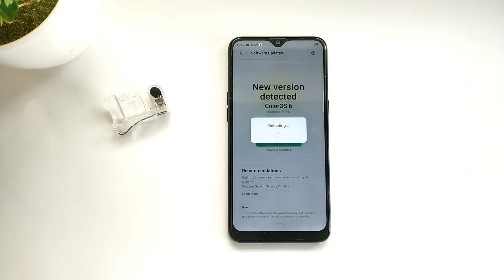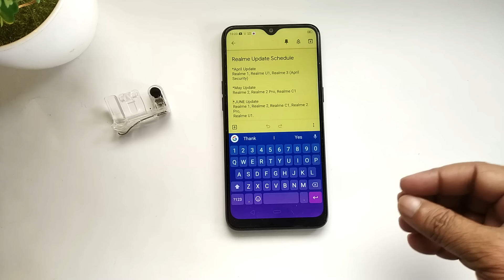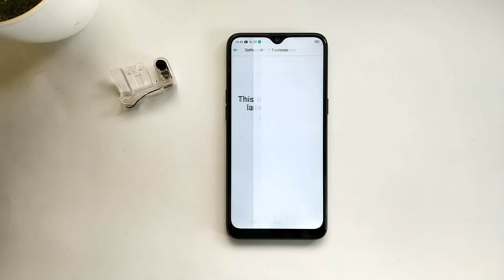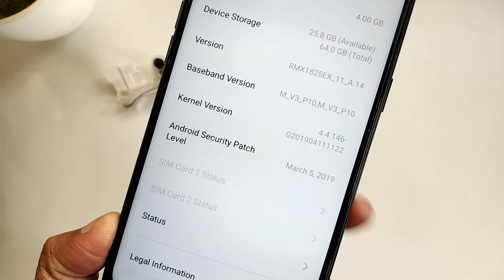Realme Big Software Updates Rolling Out | Realme 3 | Realme 1 | Realme U1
Lo finally mere latest Realme 3 me latest security patch update aa gaya hai...abhi tak January ka security patch tha but. ye kya kiya realme ne? bola kuch diya kuch.

Title: Sparks
Artist: Chaël
Genre: Dance & Electronic
Mood: Calm